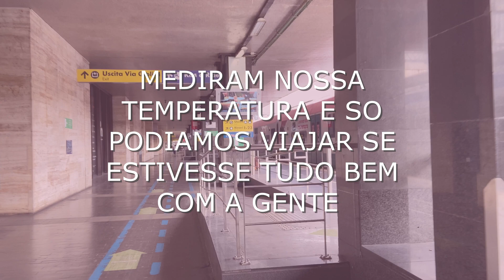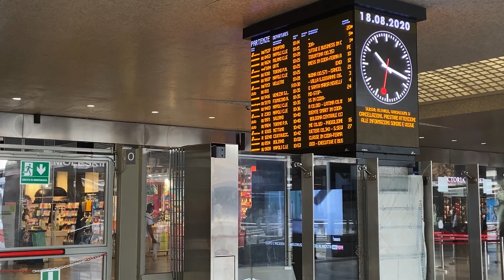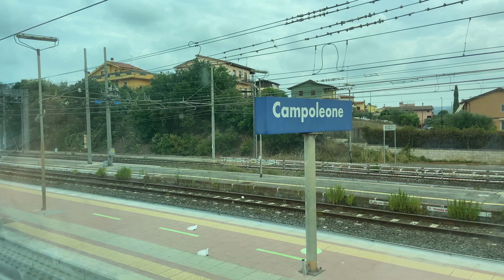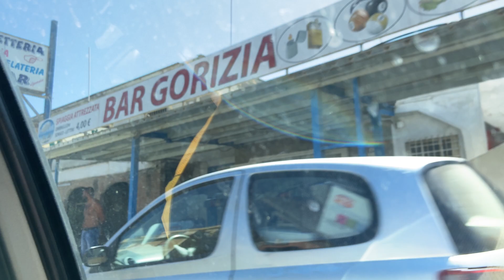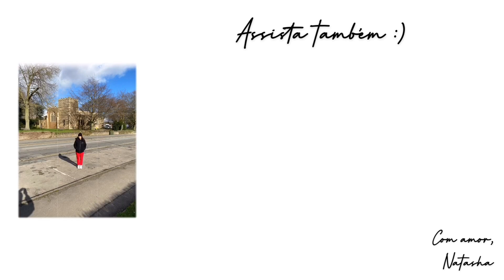FUI EM UMA PRAIA NA ITÁLIA/ITÁLIA DEPOIS DA QUARENTENA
- ̗̀ W e l l c o m e ̖́-

oi, gosta desse tipo de video por aqui?
deixe sua opiniao

✧ i n s t a g r a m (( link nos comentarios ))

✧ e-m a i I (( profissional ))

I n c r e v a - s e.

✧ Seeya ✧

 curiosidades sobre os gringos
como sao os ingleses
europeus tomam banho
ingleses tomam banho
casada com gringo
casada com estrangeiro
morando fora
morar na inglaterra
costume dos ingleses
curiosidades sobre os ingleses
rainha da inglaterra
perguntas e respostas
quando se ganha na inglaterra
qual o salario na inglaterra
intercambio na inglaterra
au pair
au pair na inglaterra
praia na inglaterra
habitos dos ingleses
como e o homem ingles
costumes estranhos da inglaterra
costumes estranhos dos ingleses
morar em londres
curiosidades sibre a gran bretanha
 reino unido
fatos sobre o reino unido
morar na inglaterra
coisas da inglaterra
vida de imigrante
cultura inglesa
imigracao em roma
imigracao na italia
viagem pra italia
italia
homens italianos
mulheres italianas
praia na italia
roma
vlog
vlog em roma
vlog na italia
viagem pra italia
o que fazer na italia
o que fazer em roma
vlog de viagem
interior da italia
praia de pobre na italia
gringo
gringo italiano
brasileiros no exterior
brasileiros na italia